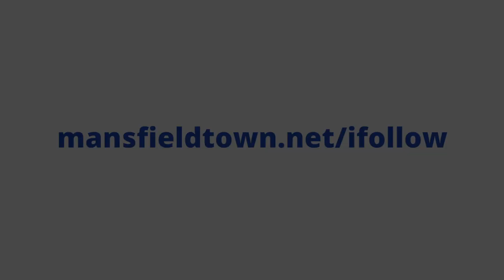Ryan Sweeney scores the second goal at Oldham